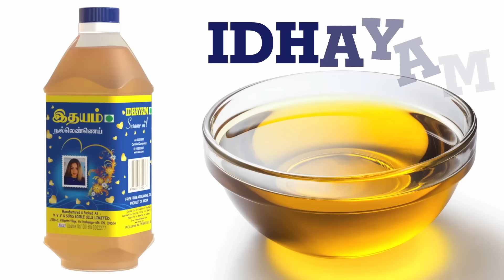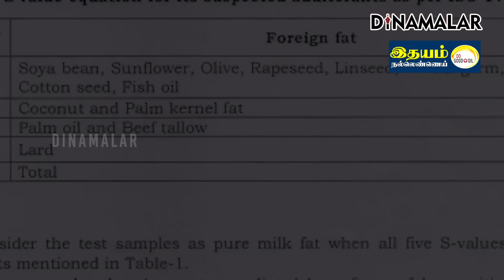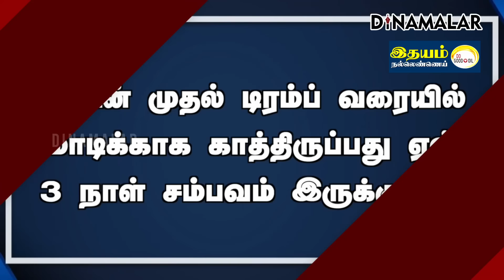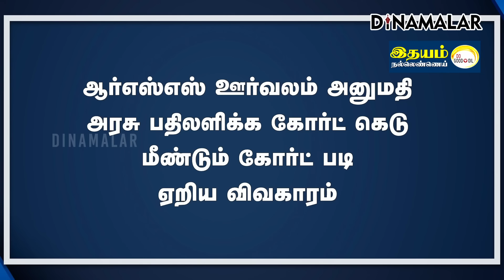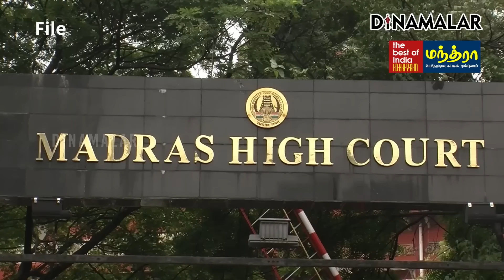செய்தி சுருக்கம் | 08 PM | 20-09-2024 | Short News Round Up | Dinamalar